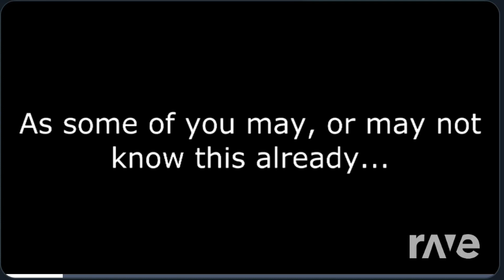Morpho Knight x Tundraman Mashup